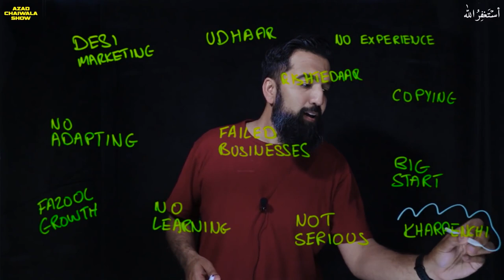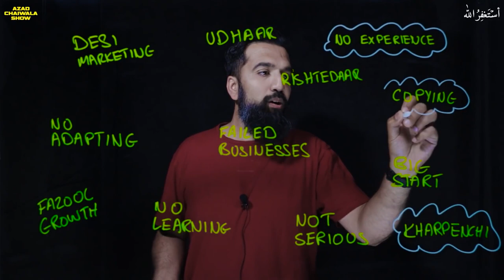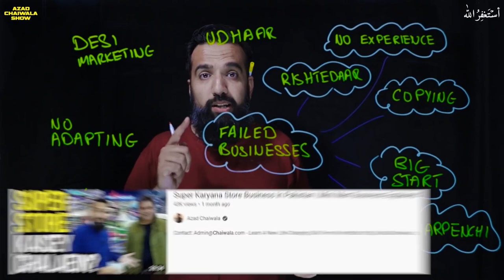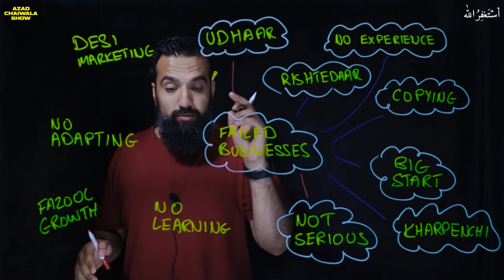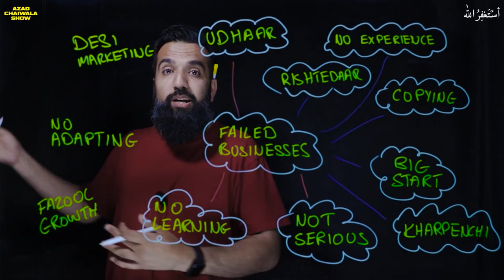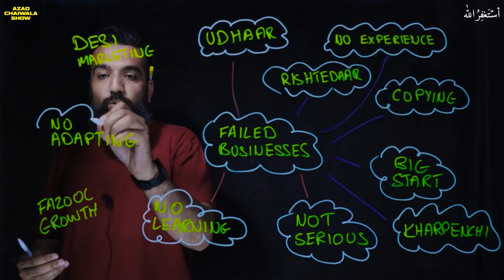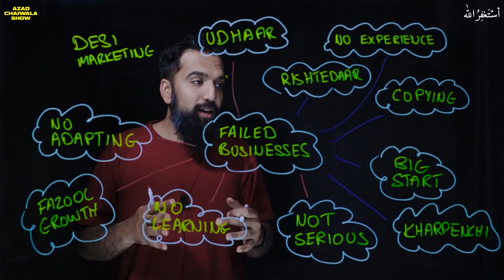Reasons Why Your Business is Failing | Azad Chaiwala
Reasons Why Your Business is Failing.
In this video, I will be sharing what are the main reasons for failing businesses and how to avoid these mistakes to avoid business failure.

A few of the reasons I have shared are, being not serious about business, having no experience in the business, doing desi marketing, not learning, and not adapting. So, because of these reasons most business fails. Before starting a business, you must have a serious business mindset, you must have a proper plan and strategy to do the business. You should measure the business performance and take advice from other businesses and entrepreneurs.

Watch the video to know more about how to avoid business failure and what should you do to avoid these mistakes.